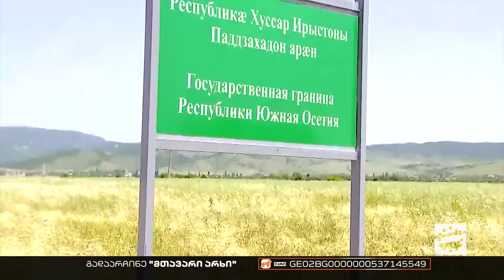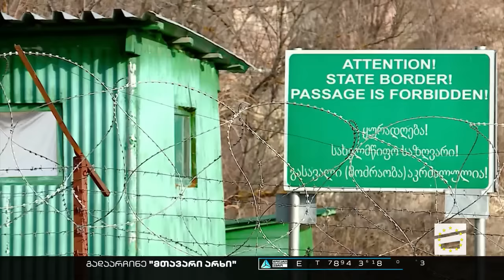ჩვენებური ევროპა - 3.06.2023